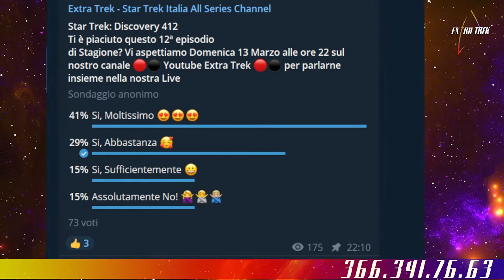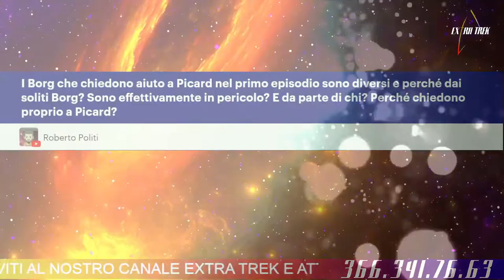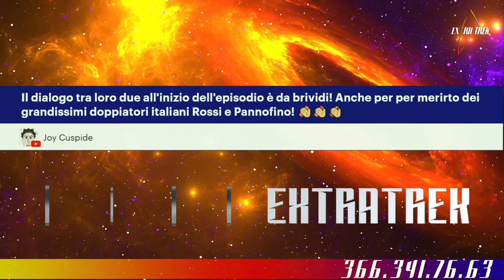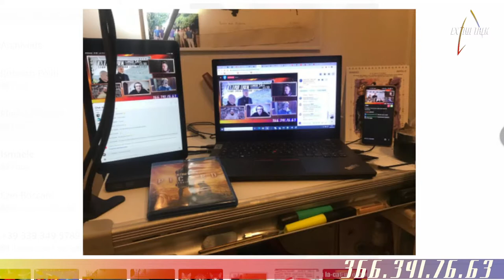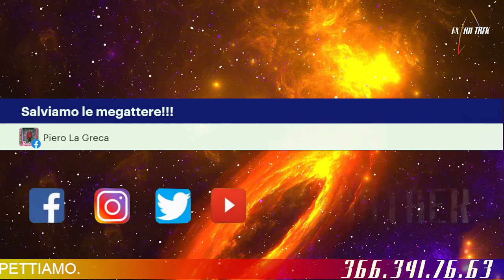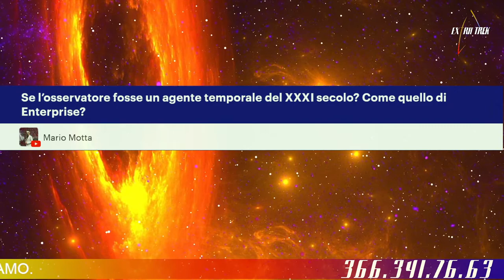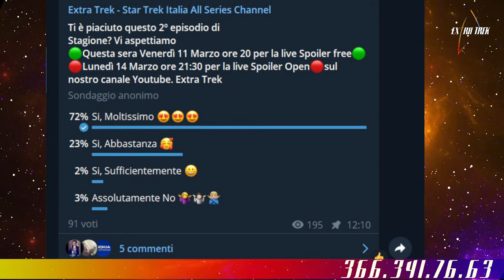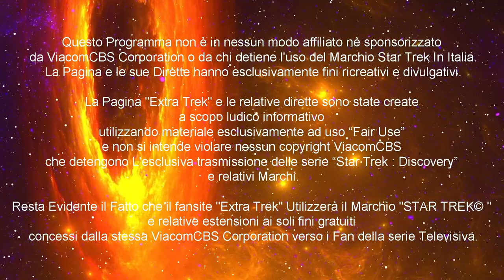Star Trek: Picard 202 Italian Live | "Penitenza | Penance" - Commento all'episodio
Ripartono le live di commento all'episodio inerenti la seconda stagione Star Trek: Picard Episodio 202   - "Penitenza | Penance" -  Lunedì 14 Marzo ore 21:30

🔸 Regia e Conduzione: Finazzi Claudio

🎨  Poster Live: Gianni Broker

🎼🥁 Musiche di 🎷 Tiziano Rea 🎺.

🔷SEGUCI ATTRAVERSO I SOCIAL🔷

by ViacomCBS Corporation or by whom to maintain use of the Star Trek Trademark in Italy and of the world.
The Page and its Directives have exclusively recreational and informative purposes.

The "Extra Trek" Page and related streams have been created
for informative playful purposes
and it is not intended to infringe any ViacomCBS copyrights
who hold the exclusive broadcast of the "Star Trek: Discovery" series and related Trademarks.

It remains clear that the "Extra Trek" fansite will use the "STAR TREK ©" Trademark and related extensions for free purposes only
granted by ViacomCBS Corporation itself to fans of the TV series.